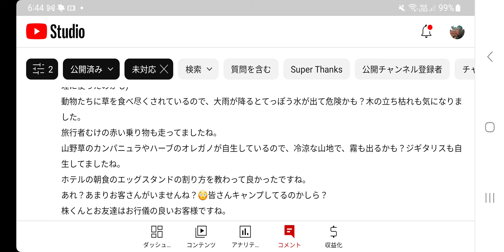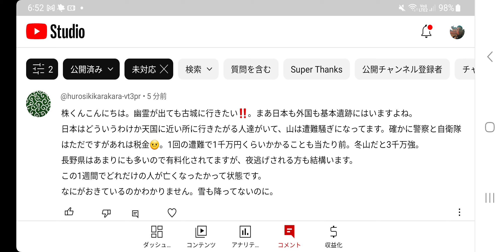【株くん】①辛いの食べると口が老ける😳②スポーツアロマの日③山手線でトラブル発生‼️④新潟、北海道の花火⑤やばい‼️取り憑かれたかも・・⑤日本で遭難が増えてる‼️